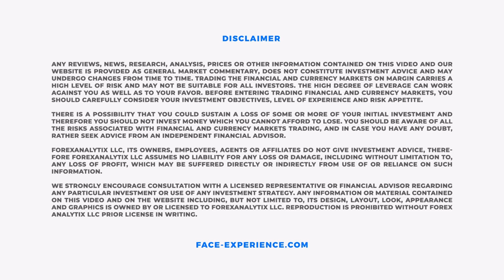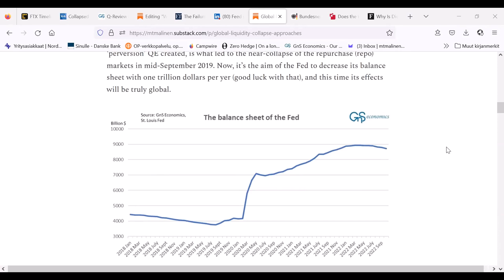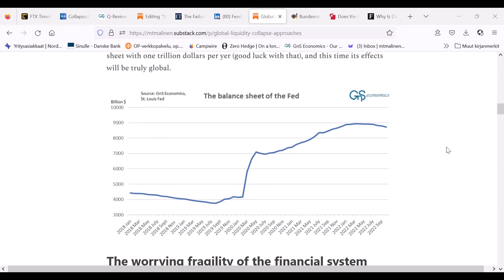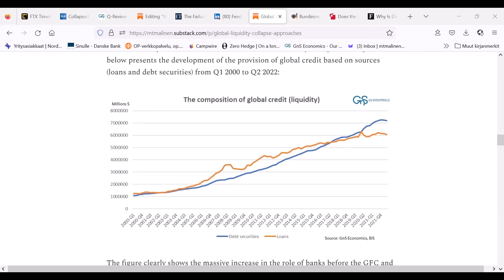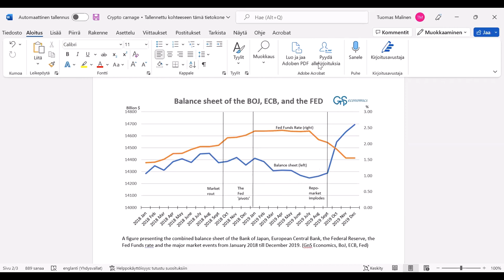FACE Interview Nov 15th 2022. Tuomas showed liquidity tightness in Bank Loans.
Tuomas Malinen is being interviewed by Dale Pinkert during the F.A.C.E. webinar. Tuomas showed liquidity tightness in Bank Loans. He believes the next Trigger could be in Energy for the coming winter.